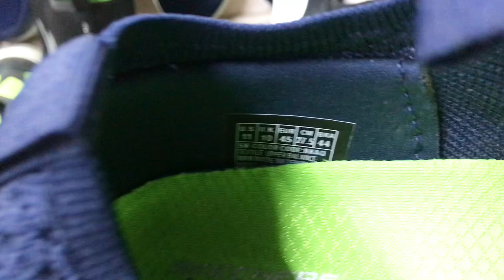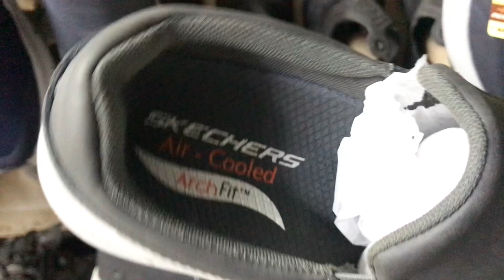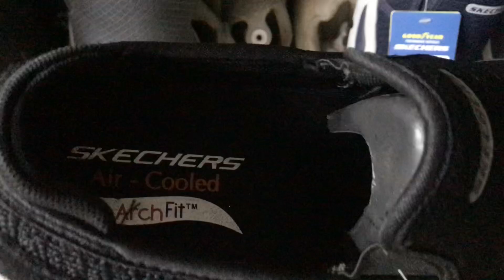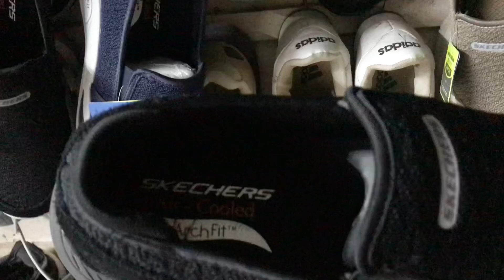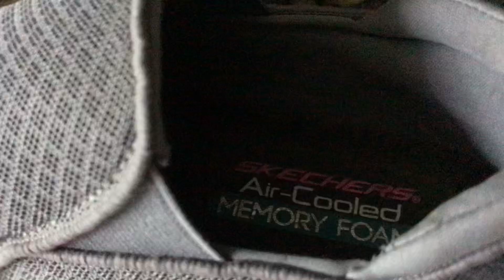SKECHERS OUTLETS/Man and Women 75% OFF.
Daraz : shoes&outfit